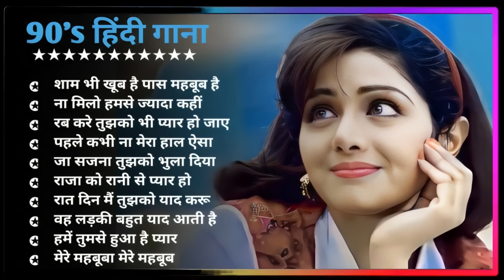90’S Love Hindi Songs 💘 90’S Hit Songs 💘 Udit Narayan, Alka Yagnik, Kumar Sanu, Lata Mangeshkar